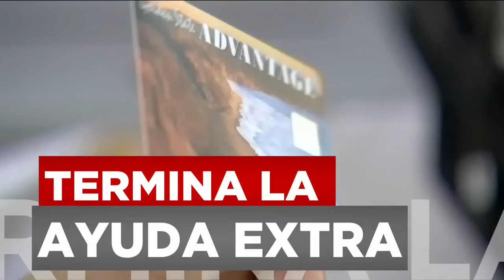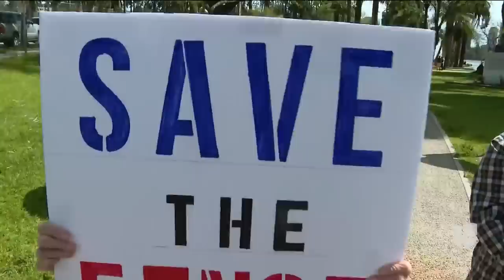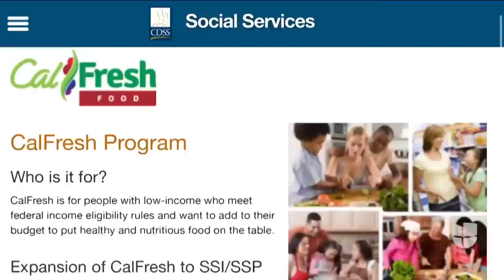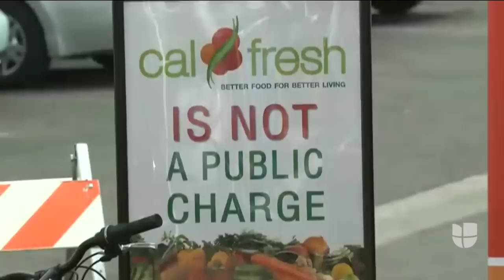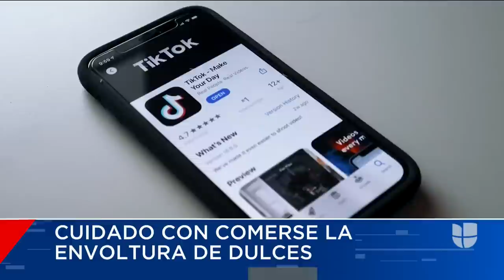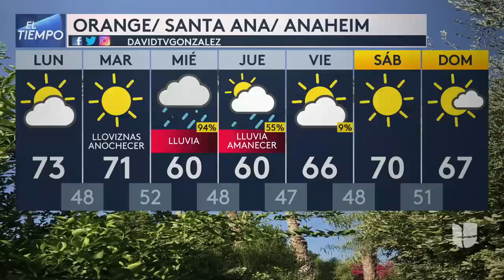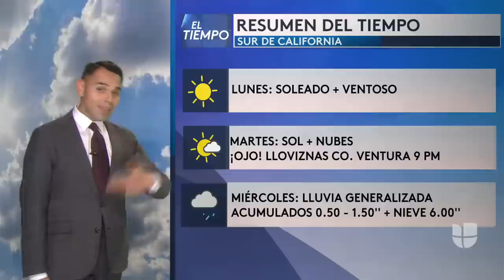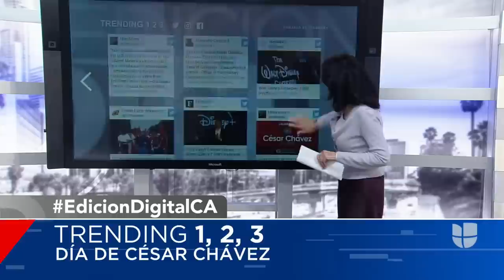Edición Digital California | 12:30 P.M., 27 de marzo de 2023 | EN VIVO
🔴 Estás viendo EDCA con las informaciones más relevantes del estado y lo que debes saber sobre la próxima tormenta en el camino, los cambios en los pagos de CALFresh y más.